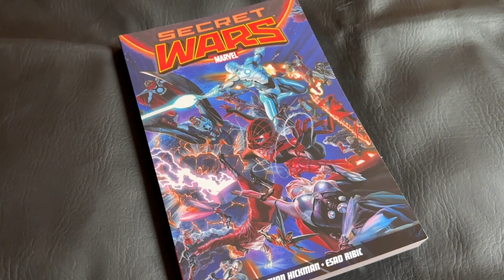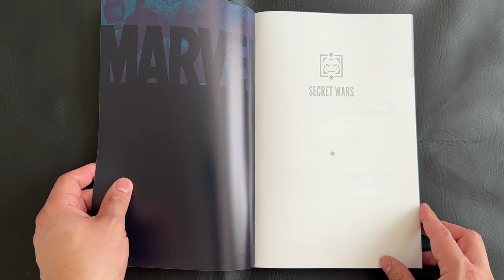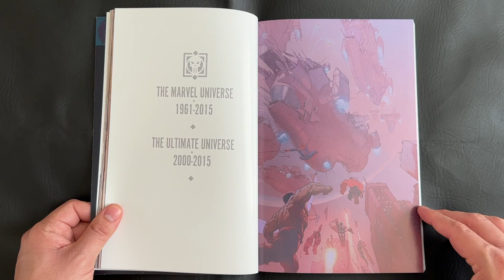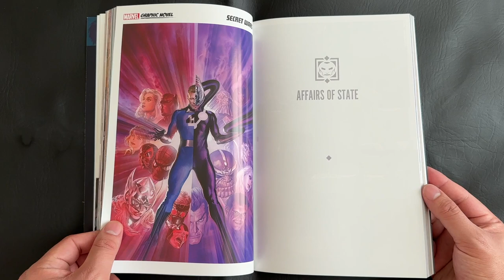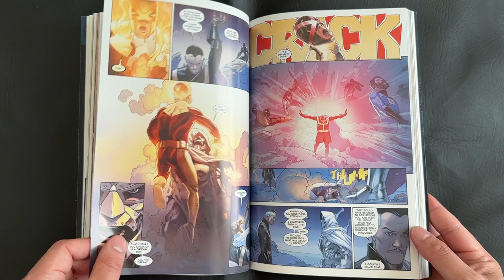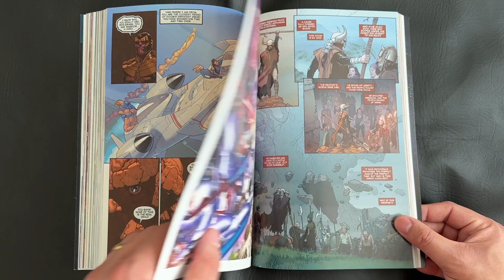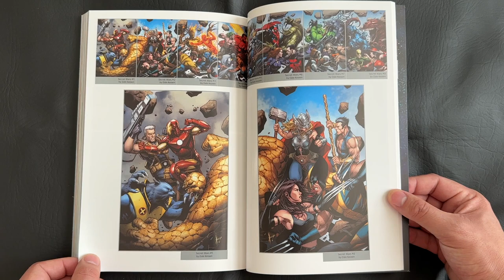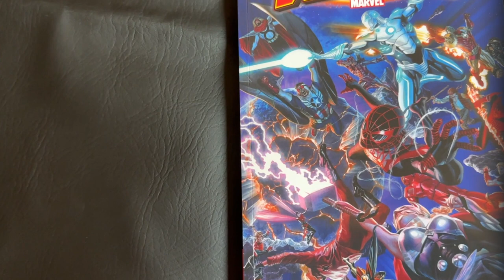Secret Wars by Jonathan Hickman Review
Today, I'm reviewing Secret Wars by Jonathan Hickman. This 2015 Marvel Comics event is a hot contender as a modern classic. This epic 9-issue comic event spans a multiverse and has our favorite Marvel heroes and villains fighting in new ways in an altogether strange new world.

Have you read Hickman's Secret Wars? What about his Fantastic Four or Avengers run? Let me know what you think of Secret Wars (2015) in the comments.